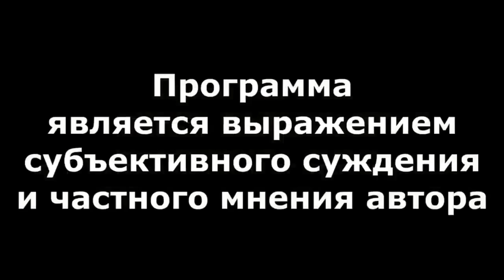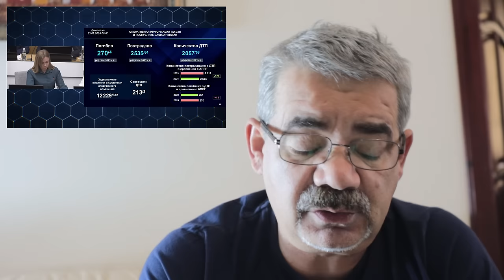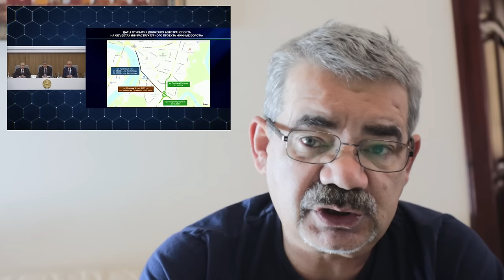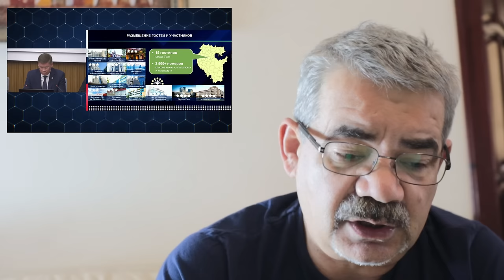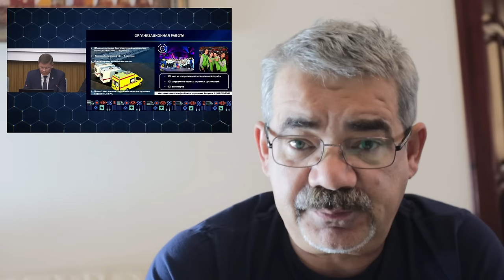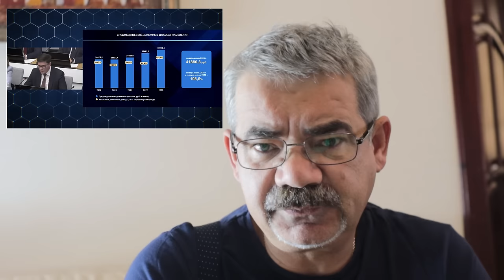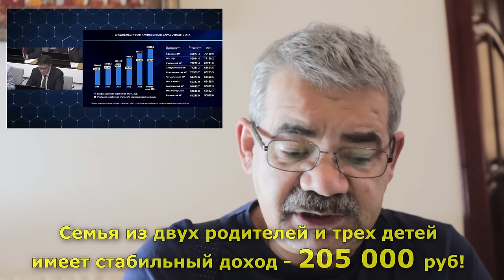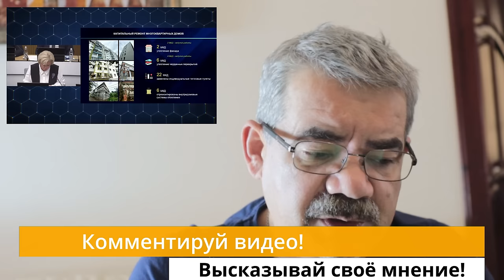"Хабиров: "Всем оставаться на местах!" "Открытая Политика". Выпуск - 624. 23.09.24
"Хабиров: "Всем оставаться на местах!"

Хронометраж:
00:18 - Никто никуда не уходит...;
03:25 - Продолжайте терпеть!;
08:58 - Аграрии - справились!;
10:28 - Приедет ли Путин?!;
15:25 - Неудержимо процветаем?;
18:07 - Заплатить за холод?;